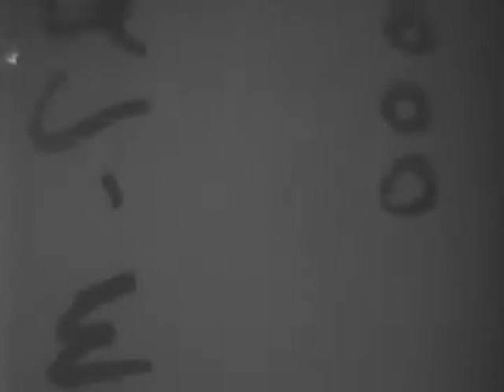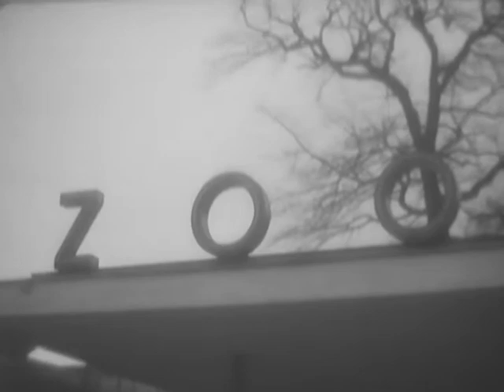Attorney Gerneral Robert Kennedy in Berlin, Germany - Part 2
ARC Identifier 28702 / Local Identifier 111-LC-45841 - Department of Defense. Department of the Army. Office of the Deputy Chief of Staff for Operations. U.S. Army Audiovisual Center. (ca. 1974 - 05/15/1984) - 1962 - Berlin, Germany, 02/22/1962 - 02/25/1962 - MS, sign on building: "Amerika Haus."  Tilt down to Mayor Willy Brandt and Mr. Kenndey leaving the building.  Crowd in front of the building. MSs, CUs, the Attorney General shaking hands with people in the crowd.  At the Berlin Zoo. MS, CU, American bald eagle in cage which Mr. Kennedy presented to the City of Berlin and nicknamed Willy Brandt. Newsmen interview Mr. Kennedy at the zoo. The Mayor and Mr. Kennedy arrive at Potsdamer Platz in car.  They both look over the Wall.  At Bernauer Strasse the Attorney General places a wreath. Mr. Kennedy arrives at McNair barracks with Maj. Gen. Albert Watson and Brig. Gen. Frederick O. Hartel. They speak to men of the 3rd Battle Group, 6th Infantry. Mr. and Mrs. Kennedy, Mayor Brandt, Maj. Gen. Watson, Brig. Gen. Hartel, and others at Checkpoint Charlie.  MSs, CUs, Kennedy and Brandt at microphone at Tempelhof Airfield.  Tilt-down on City Hall tower to enormous crowd. HLS, Kennedy motorcade arrives at City Hall, huge crowd in front. HSs, Kennedy motorcade arrives at City Hall, huge crowd in front.  HSs, crowd.  LS, wreath near building with bricked-up windows. The Attorney General arrives in car. - Copied by Thomas Gideon